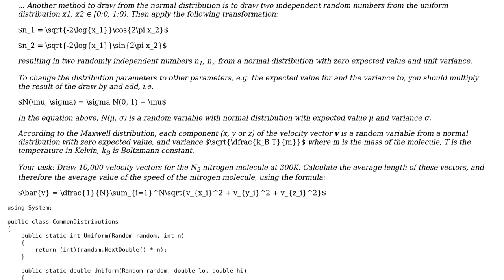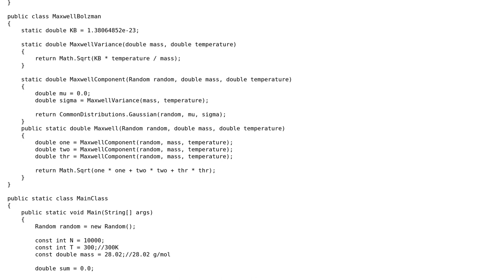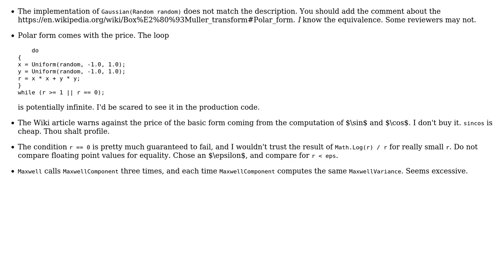Code Review: Maxwell's distribution using Box-Muller transform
With thanks & praise to God, and with thanks to the many people who have made this project possible! | Content (except music & images) licensed under CC BY-SA | Music | Images & others | With thanks to user vnp user user366312 user Mast and the Stack Exchange Network Trademarks are property of their respective owners. You are responsible for your own actions.